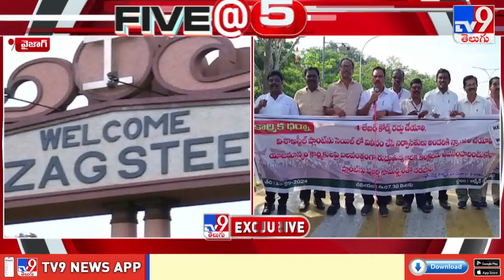Vizag Steel Plant: విశాఖ స్టీల్ ప్లాంట్ లో మరో వివాదం - TV9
1200 మంది వ్యవసాయం మరియు వ్యాపార నిపుణుల నుండి నేర్చుకోవడానికి మరియు వారితో నేరుగా వీడియో కాల్ మాట్లాడటానికి ఇప్పుడే ffreedom appను డౌన్లొడ్ చేసుకోండి